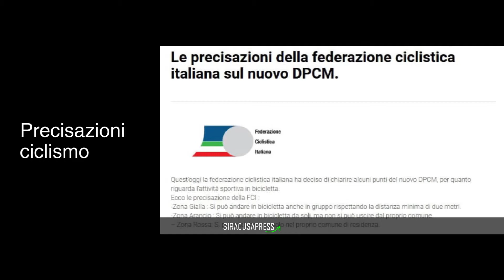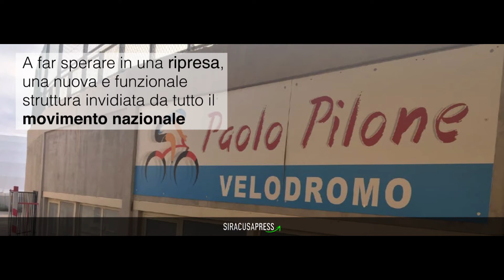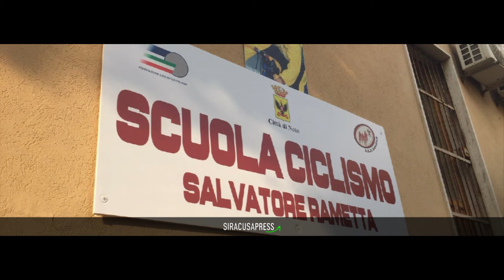Tradizione e strutture, il ciclismo qui sta bene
il presidente federale Sergio Monterosso e il presidente del Velodromo di Noto, Rosario La Rosa fanno il punto della situazione